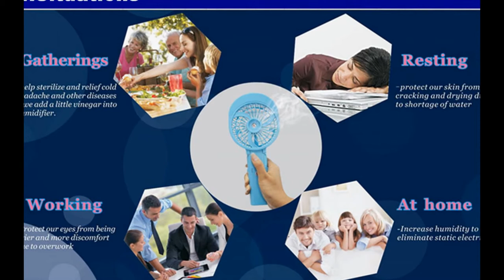Mini mist water spray fan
We are mini handy fan factory in Shenzhen China, here is our 2016 new arrival mini foldable mist fan could be water spray, take you a cool and humid summer, welcome to our alibaba website for more information: www,topsharp.en.alibaba.com,or email me with , or add my whatsapp: 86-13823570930.